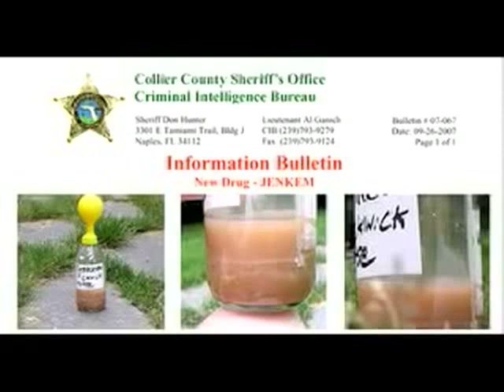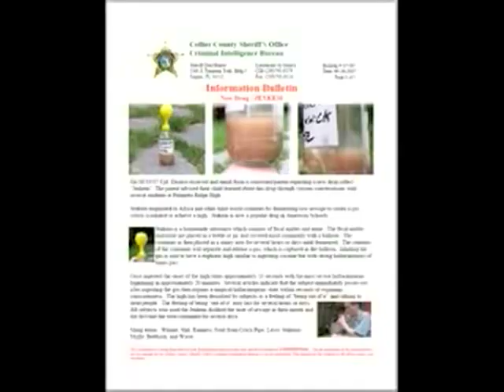Huff dat Jenkem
Aka Ode to Jenk.

"Defecation" shot taken from AVGN's Bugs Bunny's Birthday Blowout episode. So NO, that isn't real poop.

Various Pictures c/o the internet.

UPDATE DEC 2010 - Other, better JenkTunes can be found at the following tube pages - watch?v=hf_T7HFZB6Y and watch?v=-ZfjX2o3Tns

Also do not check that web address in the second one unless you are a hardcore internet gangsta